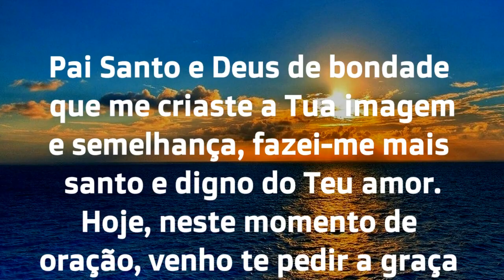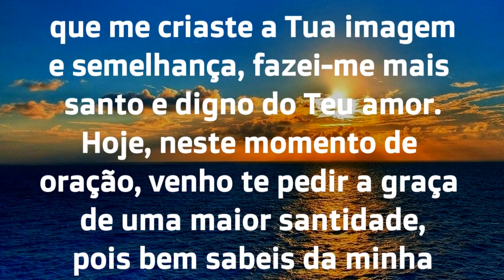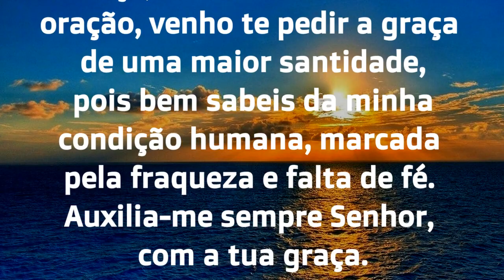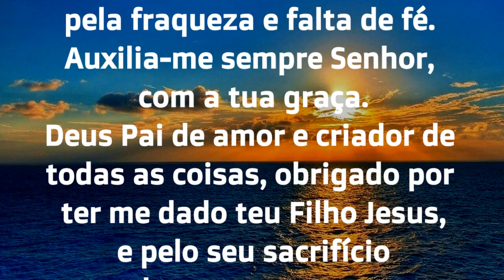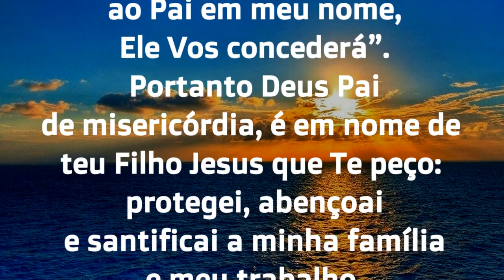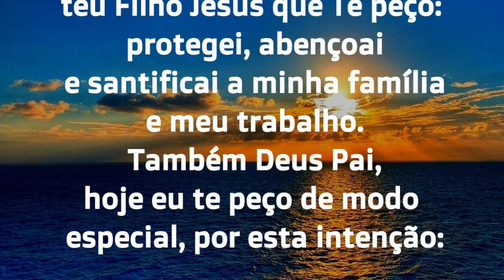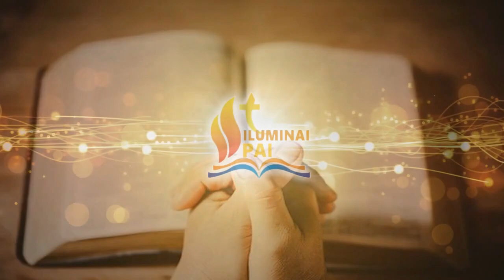12/10/2023 ORAÇÃO DO DIA Tudo por Jesus Nada sem Maria Quero Senhor viver com a tua GRAÇA